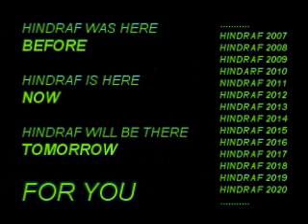Hindraf GE 2008 Message Pt 4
Hindraf GE message to indian voters